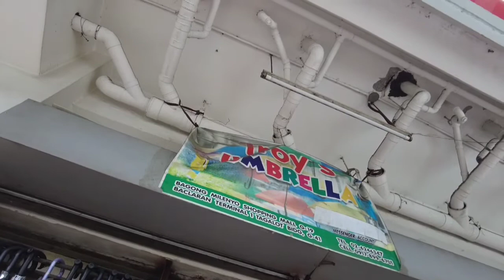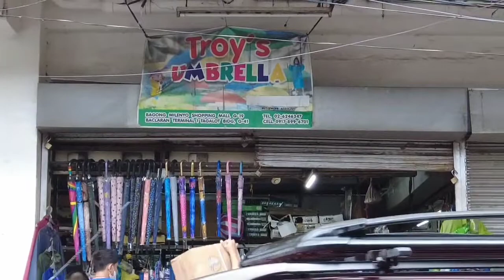WHOLE SALE SUPPLIER NG PAYONG /KAPOTE SA BACLARAN @Clet Nicole Cover Vlog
WHOLE SALE SUPPLIER NG PAYONG KAPOTE SA BACLARAN